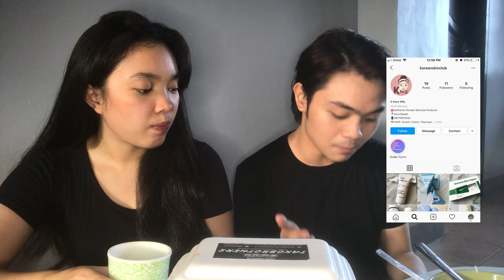SUPPORTING SMALL LOCAL FOOD BUSINESSES | MUKBANG | Matthew Tan Vlogs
HI GUYS! THE MAIN PURPOSE OF THIS VIDEO IS TO PROMOTE SOME SMALL LOCAL BUSINESSES! LET US ALL SUPPORT OUR SMALL LOCAL BUSINESSES!